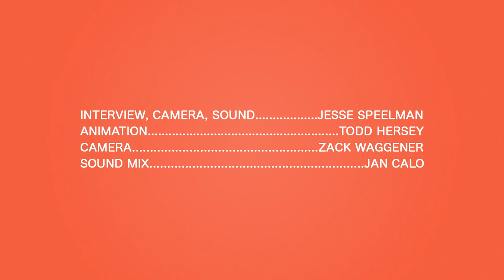Circa Survive - Advice to an Aspiring Musician - Real Feels